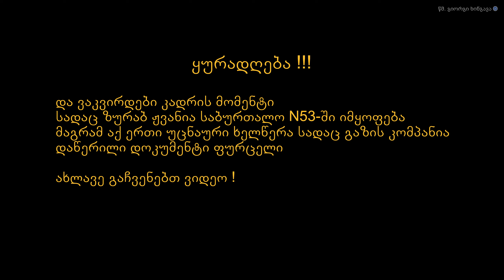ზურაბ ჟვანიას სიკვდილი - გაზის კომპანიამ ხელწერა მისამართი უცნაური წერია !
მიხეილ სააკაშვილი მოკლეს ზურაბ ჟვანია.